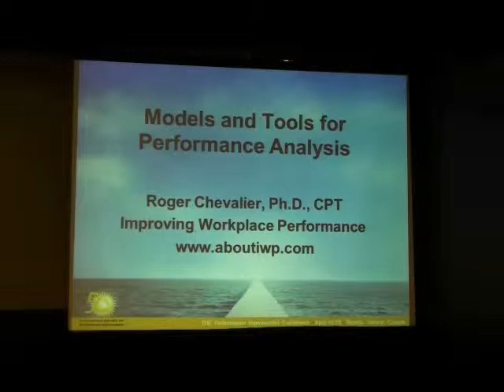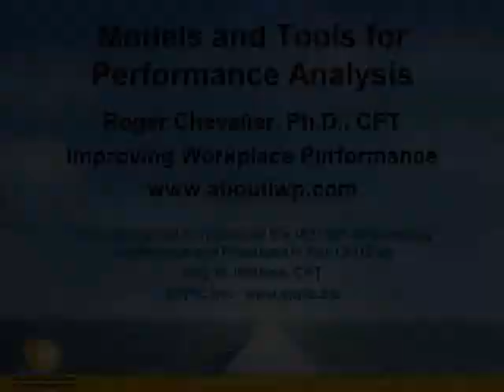Roger Chevalier at ISPI 2012